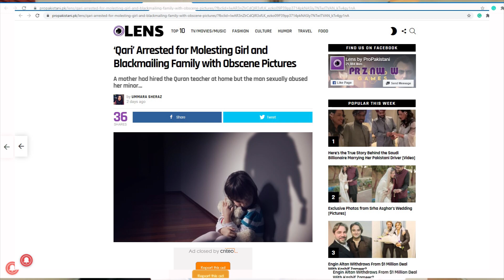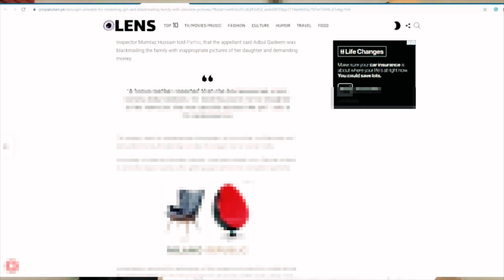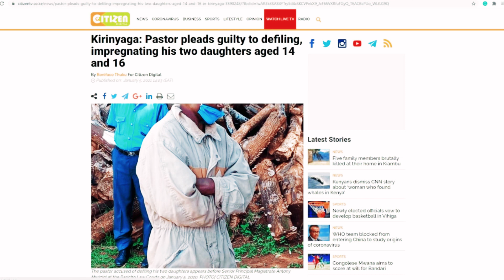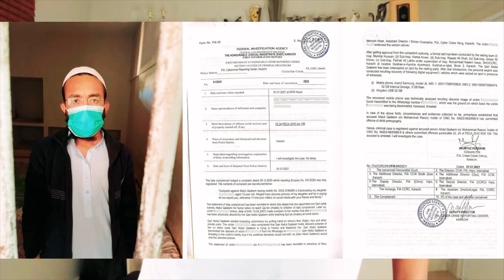Aik aur Qari Ki Bachay Say Ziadti